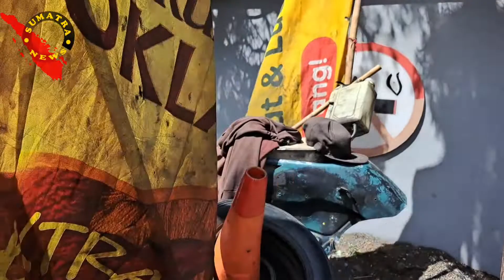turing sabang scooterist jawa timur berangkat standar pulang sespan